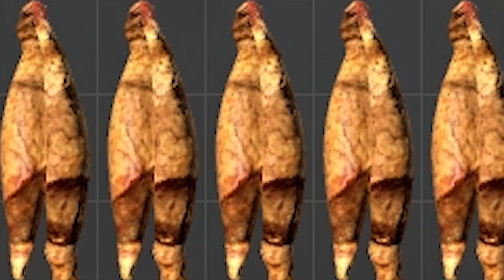"Name's Jerry"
A usual day in Chernarus but with a slight twist.